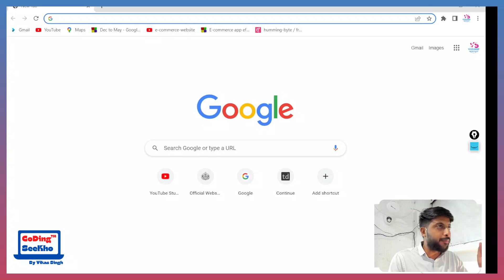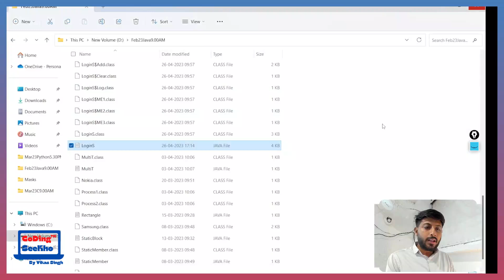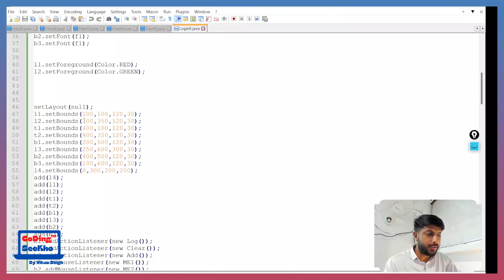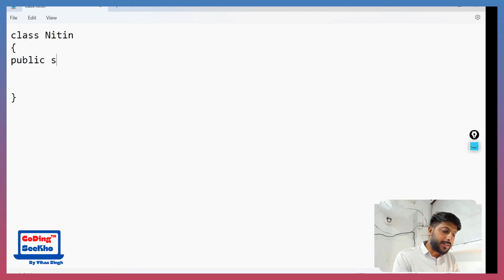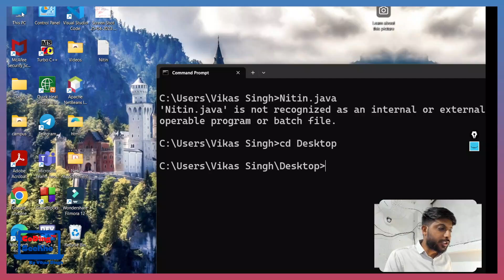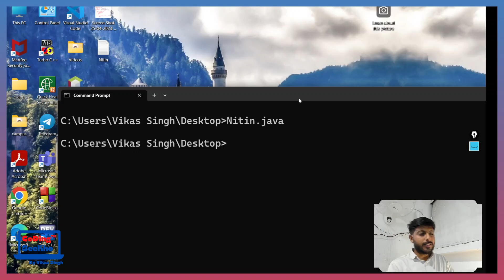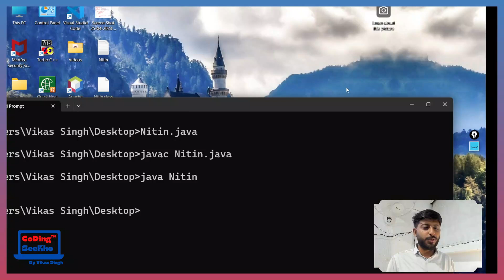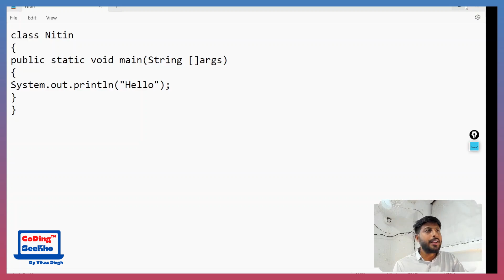2. How To Download Java Environment | First Program in Java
Welcome to the Vikas Singh Sir's CoDing SeeKho Channel.
He is one of the Finest Teacher in CoDing by His Quality of Silence and Pause Way Teaching.

He Teaches C, DSA, C++, Java & Python

How To Download Java Environment | First Program in Java

Here's a step-by-step guide to download the Java Development Kit (JDK):

Go to the official Oracle website dedicated to Java: [Java SE Downloads]

2. **Accept the License Agreement:**
   Scroll down to find the JDK download section. Accept the Oracle Technology Network License Agreement for Oracle Java SE by clicking on the checkbox.

3. **Select the JDK Version:**
   Choose the appropriate JDK version for your system. There might be multiple versions available; select the one suitable for your operating system (Windows, macOS, or Linux).

   Click on the download link to start the download process. It might prompt you to sign in or create an Oracle account if you haven't already.

5. **Install the JDK:**
   Once the download is complete, run the installer by double-clicking the downloaded file.

6. **Follow Installation Instructions:**
   The installation process is straightforward. Follow the on-screen instructions provided by the installer.

   - Choose the installation location if prompted. By default, it installs in a directory like `C:\Program Files\Java\jdk1.x.x_xx` on Windows or `/Library/Java/JavaVirtualMachines/jdk1.x.x_xx.jdk/Contents/Home` on macOS.
   - During the installation, you might also need to set up environment variables (like `JAVA_HOME` and `PATH` on Windows) to ensure Java is properly configured on your system. The installer might offer to do this for you.

7. **Verify the Installation:**
   Once installed, open a command prompt (on Windows) or terminal (on macOS or Linux) and type `java -version` to check if Java is installed and to see the installed version. You should see the version information displayed in the terminal/command prompt.

8. **Update Java (if necessary):**
   Periodically check for updates to ensure you have the latest version for security and functionality improvements.

That's it! You've successfully downloaded and installed the Java Development Kit on your system. Now you're ready to start coding in Java!